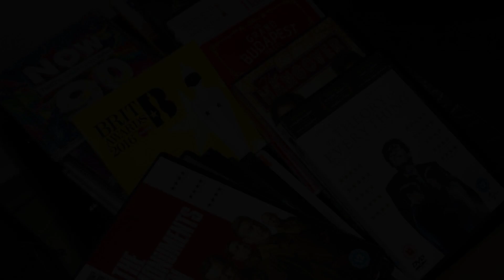Old Town House near the Beach, Rethymno Town, Greece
About Property:
You're eligible for a Genius discount at Old Town House near the Beach! To save at this property, all you have to do is sign in.
Old Town House near the Beach provides spacious and self-catering accommodation in the heart of Rethymno's old town, within 100 m of the beach, restaurants and the scenic Venetian Harbour. Free WiFi is accessible throughout this 2-storey property
Each bedroom and the spacious seating area come with air conditioning. Enjoy views to the Venetian old ...
Property Type: Hotel
Address: Mesologiou 3, Rethymno Town, 74100, Greece
Searching For
1. Old Town House near the Beach - Rethymno Town - Greece
2. Old Town House near the Beach - Rethymno Town - Greece Address
3. Old Town House near the Beach - Rethymno Town - Greece Rooms
4. Old Town House near the Beach - Rethymno Town - Greece Amenities
5. Old Town House near the Beach - Rethymno Town - Greece Offers and Deals
Audio Credit:
Track Title: Blank Slate
Artist: VYEN